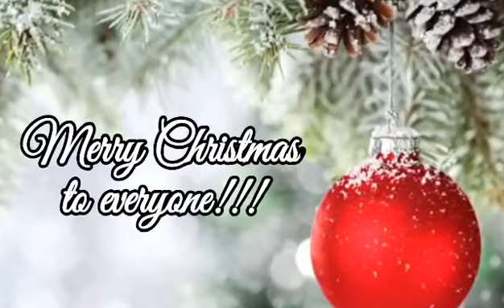Intro for Christmas Event 2020